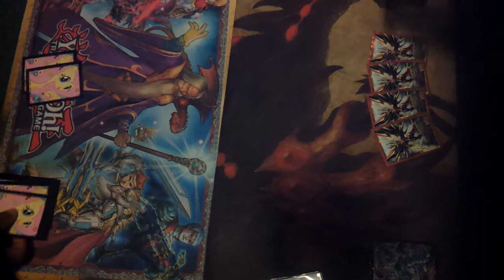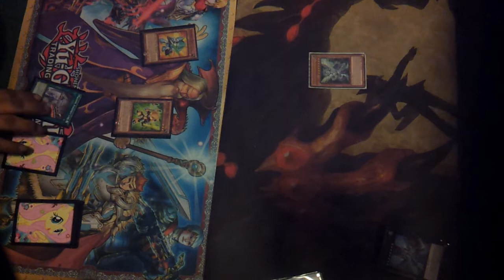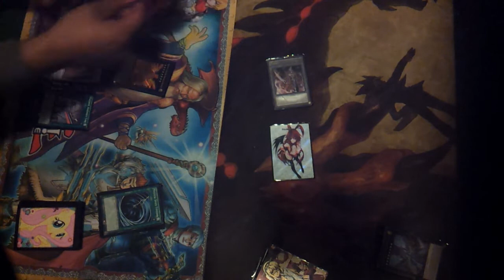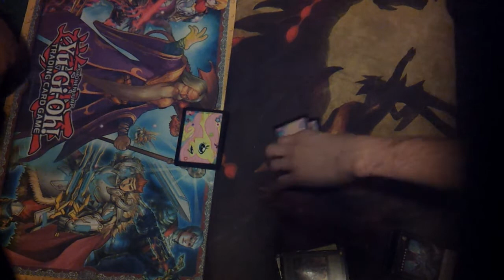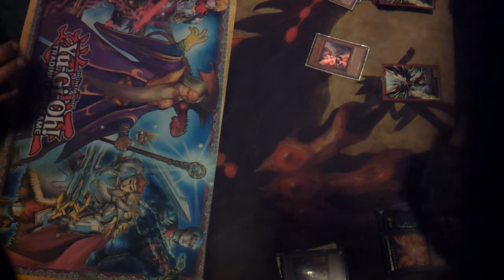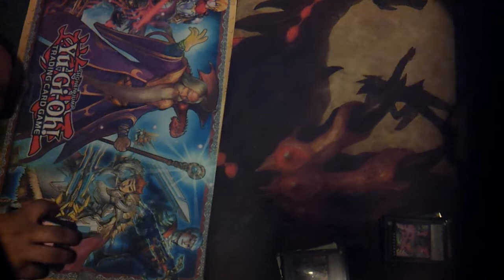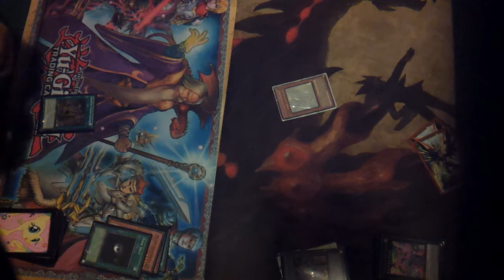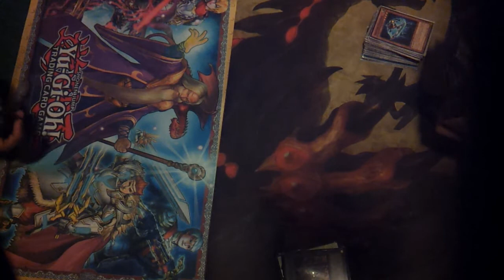Veiwer discretion is advised PHOTON VS GEARS first duel video on the channel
Yea... sorry about the cussing, but that is just the way my friend is, and i'm sorry the banter is lack-luster, but hey it's the first duel on the channel so what can you hope for. I do hope you guys enjoy it anyway and please don't hate too much.